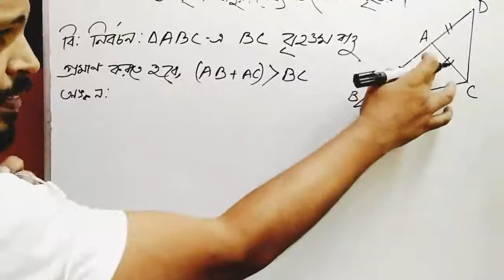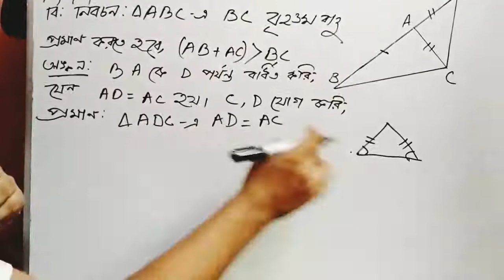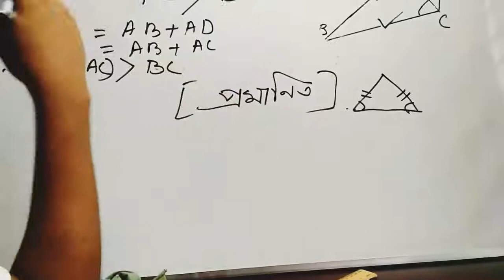Class 7 | Mathematics | Saint Placid School